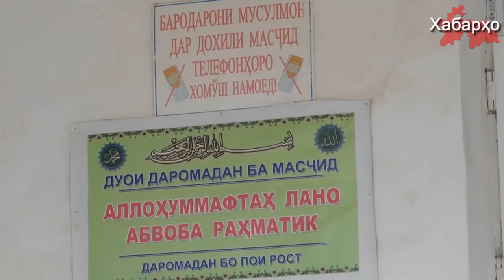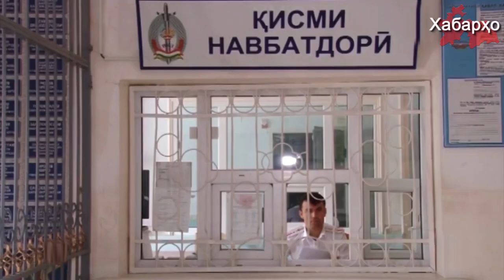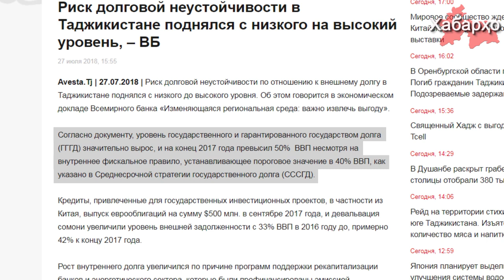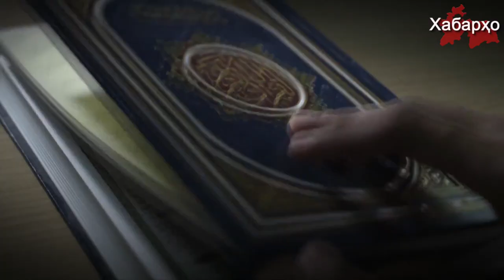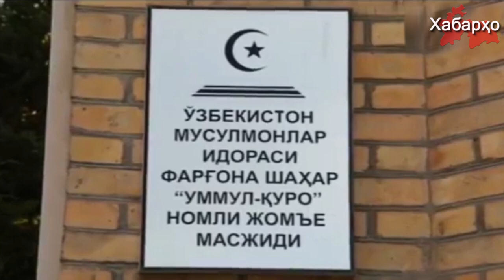За несогласие закрытие мечети получил 3 года | Таджикистан оказался в долговой яме